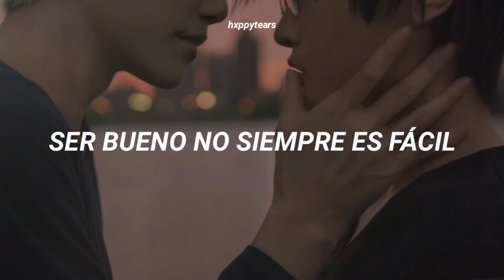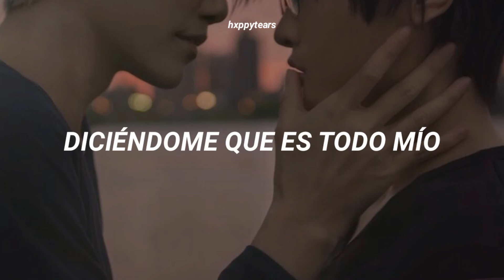Son of a preacher Man - Tom Goss (Sub. español)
│ Canción: Son of a preacher man 🌿    ·    ✧ 　  ·

│ Artista: Tom Goss🌿 ✦   　✿ .    *   ˚  ✦

│Si tengo algún error en el vídeo no te olvides de decírmelo en los comentarios 🌿       ·